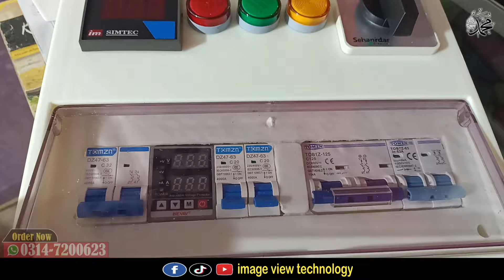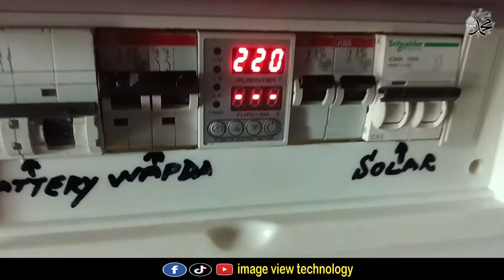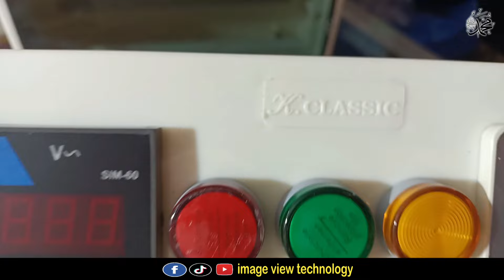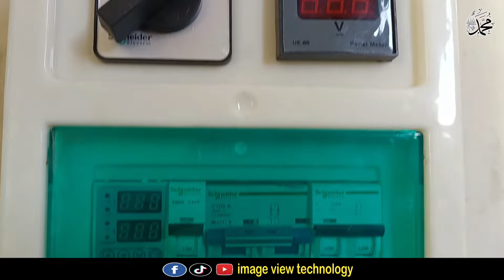3kw,5kw,6kw solar system complate DB Box new price || DB Box latest price in pakistan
3kw,5kw,6kw solar system complate DB Box new price || DB Box latest price in pakistan
1kw solar system complate db box with all db and ac breaker and new latest price in pakistan 2024
3kw solar system tonzam company complate db box with all ac and dc breaker
5kw solar system complate db box with all assories
6kw solar system with complate db box ac and dc nreaker and relay controller
best db box for home
6kwsolarsystemdbbix